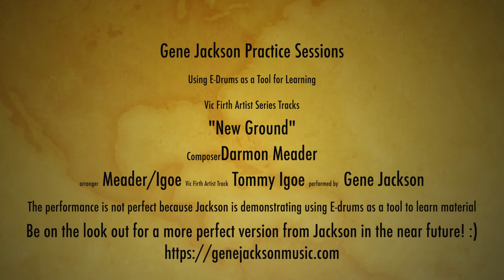"New Ground" Gene Jackson's Practice Session's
This video is about using E-drums as a tool to improve your skills.